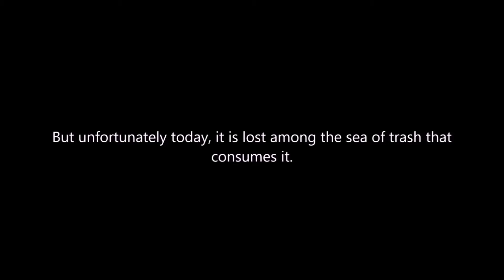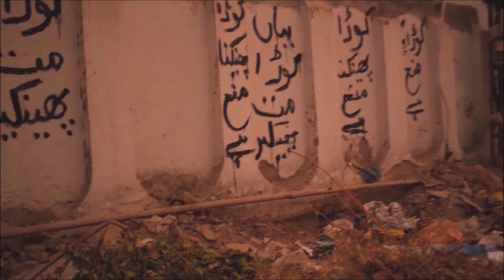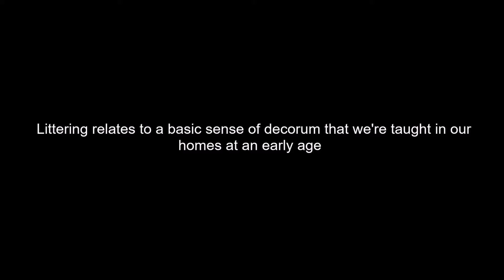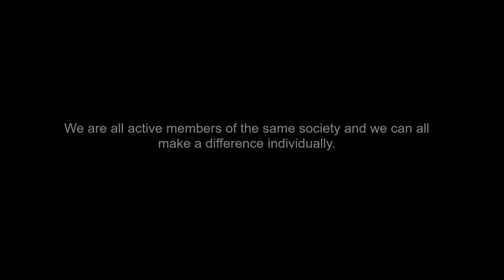Littering is Not Allowed Here | EACPE Video Contest 2016 (2nd Prize)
Said Pur, a recreational spot on the slopes of the Margalla Hills, is lost to trash. Clean Said Pur, save Said Pur!

A documentary by Javaria Waseem. 2nd Prize Winner of the EACPE Video Contest 2016.

for the result announcement of the Video Contest 2016.